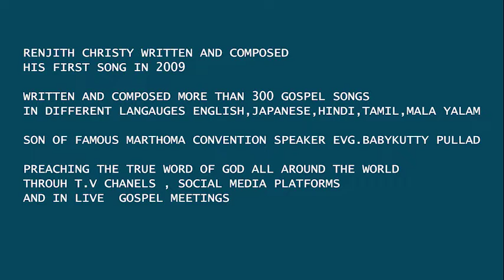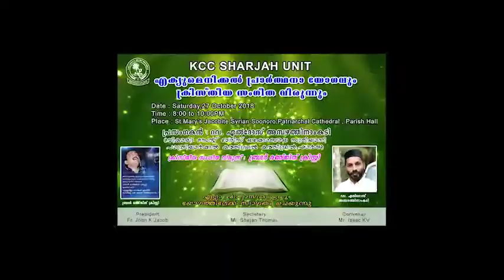Distance From Failures To Success | Wait For Gods Time | Br.Renjith Christy |Success Story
ജീവിതത്തിലെ ഓട്ടത്തിൽ പരാജയപ്പെട്ടെന്നു ആയി , ദൈവകരത്തിലേക്ക് ഏൽപിച്ചു  കൊടുത്തപ്പോൾ നിരാശ പ്രത്യാശക്ക് വഴി മാറിയ കഥ ...ഇതു ജീവിതമാണ് ..

ജീവിതത്തിലെ പരാജയങ്ങളിൽ പതറാതെ മുന്നോട്ട് പോകുക ...നിങ്ങൾ മാനിക്കപ്പെടുന്ന ഒരു ദിനം വരും ..
കാത്തിരിക്കുക... ആ കുശവൻ കയ്യിലെ കളിമണ്ണ് പോലെ..ഒരിക്കൽ മെനെഞ്ഞു പുറത്തു വരാൻ..

FB Official | Renjith Christy Online
WhatsApp Gospel songs,Inspiring Messages Broadcasting Group | 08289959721